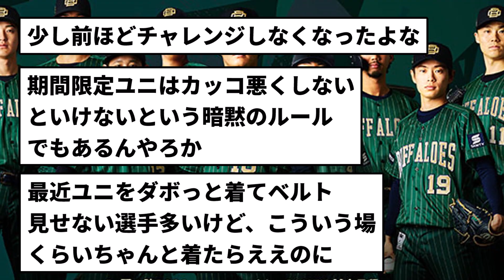【アスレチックスの呪い】オリックス、夏の陣ユニフォーム発表！！【反応集】【プロ野球反応集】【2chスレ】【1分動画】【5chスレ】